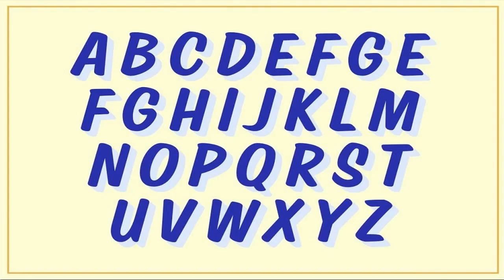Shop Casual Font Free Download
Shop Casual was the work horse of the sign shops of yesterday. Every sign painter had his own, this is one of the basic variations. This casual font works well with other fonts or on it's own. It's bold letters and style will be useful for many layout needs.